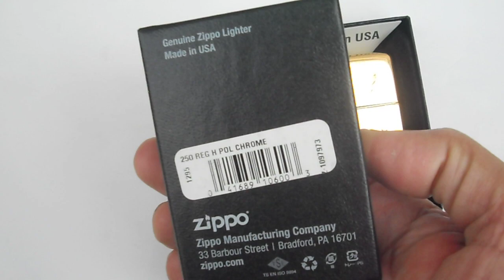RỒNG UỐN LƯỢN Đồng Nguyên Khối và LOGO ZIPPO NGHỆ THUẬT_VÂN NỔI GUILLOCHE Chrome Cao Cấp. 0909828779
ZIPPO MỸ CHÍNH HÃNG. Fullbox. Zin All A - Z
Giá: Đồng Nguyên Khối: 930k...Chrome Cao Cấp: 780k
Giao tới anh em toàn quốc, đi COD thoải mái
Hotline 24/24h: 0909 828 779 _ Mr Tuấn
Trang Facebook chính chủ anh em ghé tham khảo nhiều mẫu Zippo CAO CẤP _ ĐÁO ĐÁO & CHẤT nhé